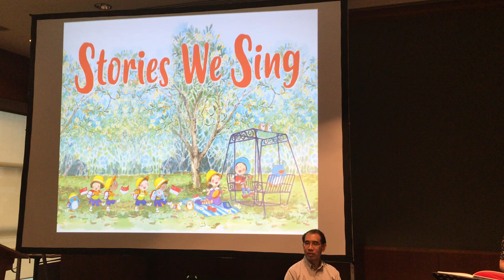My City, My Sayang by Heng Siok Tian and Joel Nah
ST VIDEO: NG SOR LUAN